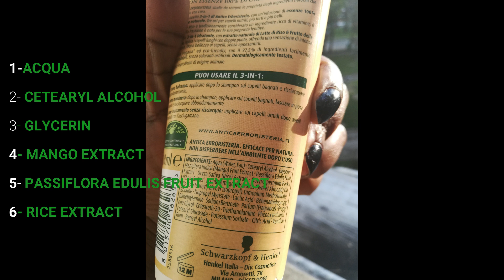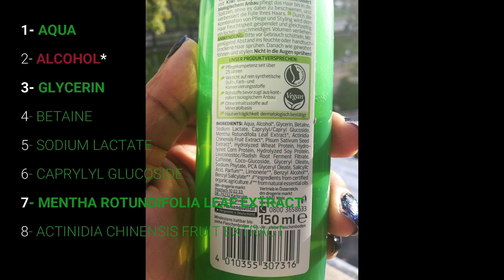3 SECRETS POUR CHOISIR LES BONS PRODUITS POUR CHEVEUX CREPUS.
Comment identifier les bons produits pour cheveux crepus ?
Notre ignorance peut nous couter cher! Les entreprises cosmétiques se servent de cette ignorance pour nous vendre des produits capillaires qui ont parfois des effets très nefastes sur nos cheveux.
Qu'il s'agisse de produits pour cheveux, produits pour la peau ou n'importe quel produit,le principe est le meme. Faire attention aux  ingrédients c'est protéger sa santé. Si tu veux de longs cheveux crepus , sains ,et hydratés, tu dois apprendre à choisir les bons produits capillaires.

0:00 Introduction
0:37 1er secret
2:09 2e secret
3:11 Comment detecter si un produit est bon
3:54 Exemple d'un produit bio qui d'après la lecture des ingredients est nocif
5:44 3e secret